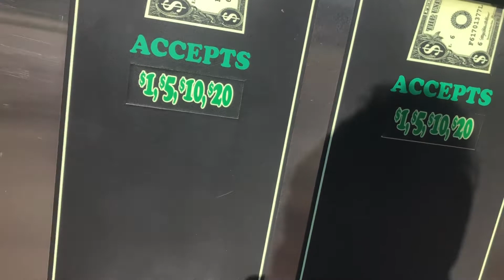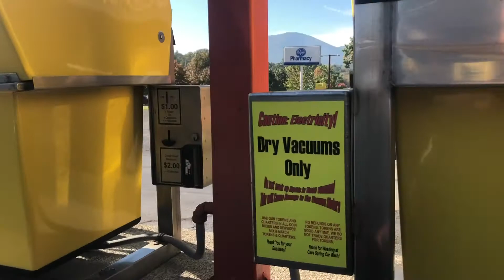HOW I WASH MY OWN CAR ! (Regular Maintenance Wash) || USA